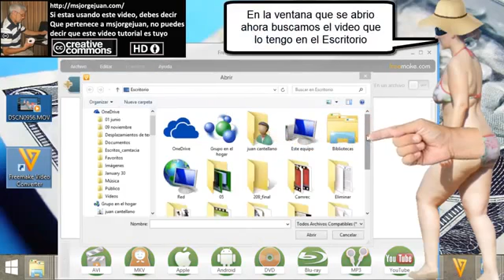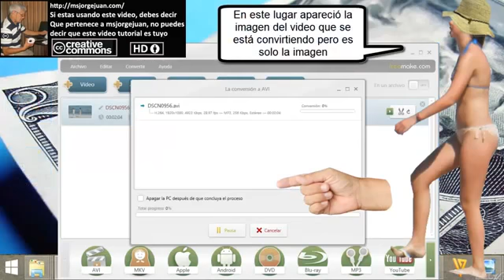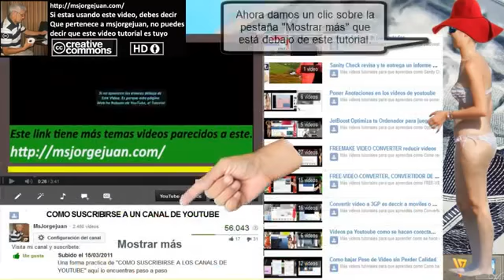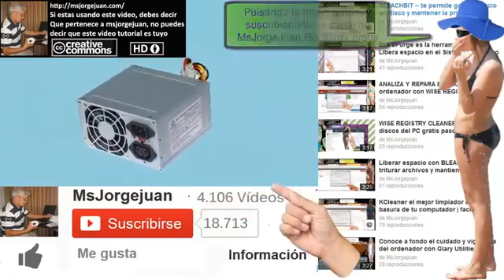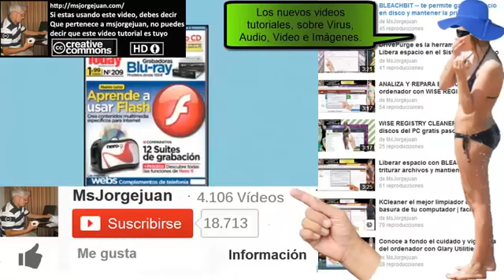Como se hace para reducir un video sin perder calidad -- msjorgejuan -- fácil de hacer